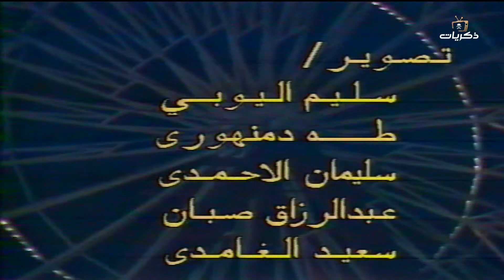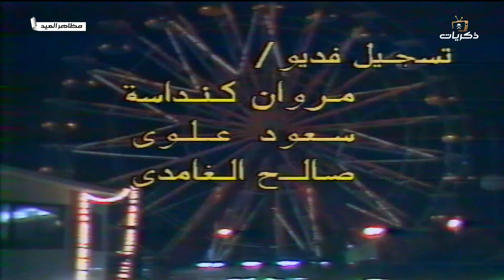برنامج مظاهر العيد الحلقة الثانية